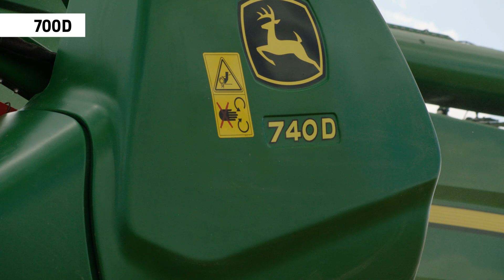John Deere S700 - #6 Testate ad alte prestazioni